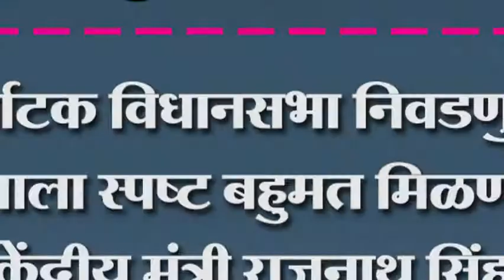कर्नाटक विधानसभा निवडणुकीत भाजपाला स्पष्ट बहुमत मिळणार- राजनाथ सिंह